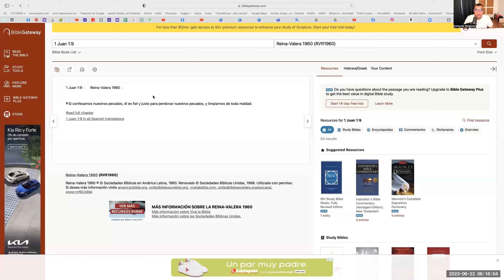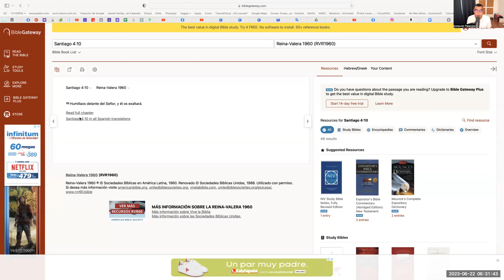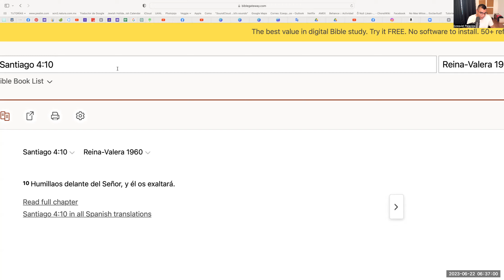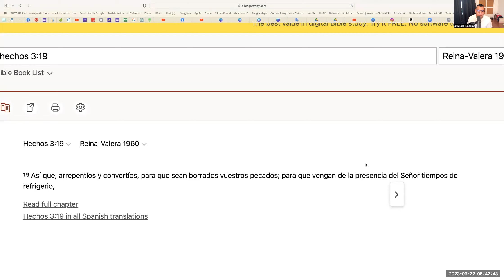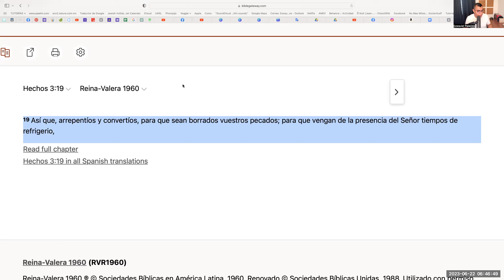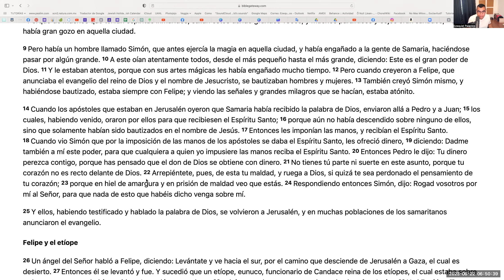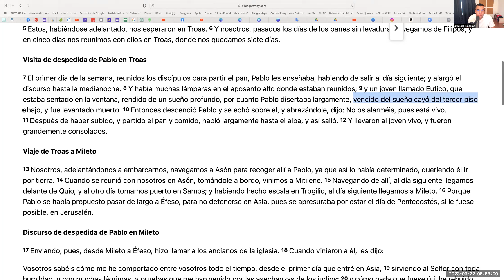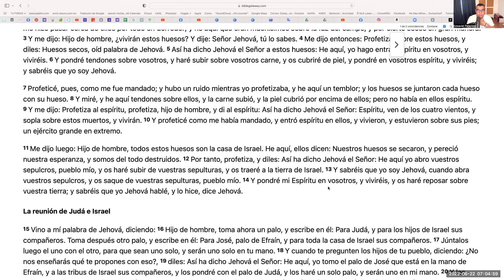Parte 3: Poderes entregados por Dios a su pueblo